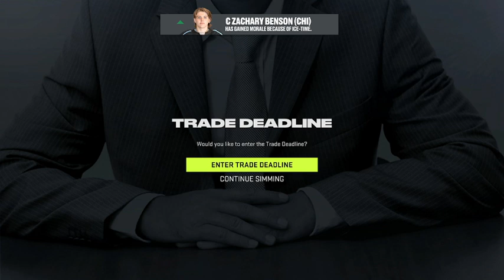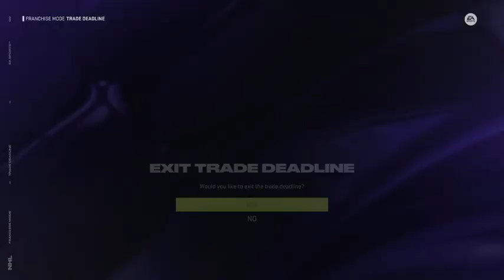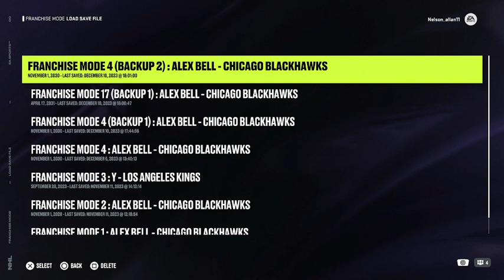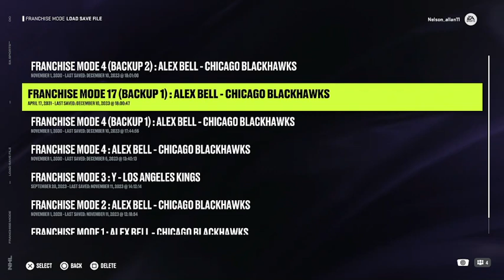NHL 24 blackhawks franchise ending